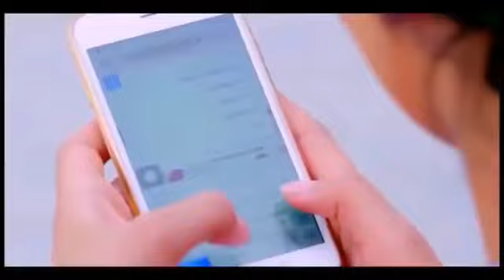Gori Tere jiya hor Koi Na Milaya Punjabi DJ remix latest new song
Punjabi DJ remix Gori Tere jiya Koi Hor Na Milaya
 India the low price in online shopping